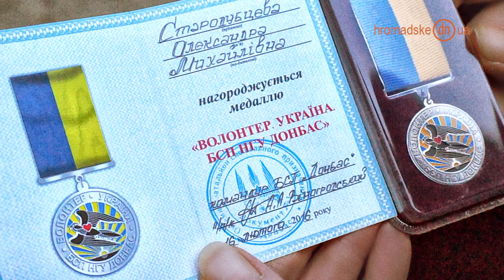Пенсионерке, протестующей против Путина, вручили награду